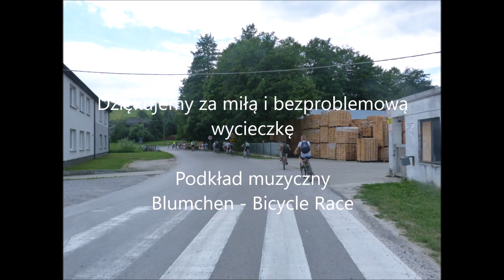Pętla Jakubowicka - Krasnobród - Las Parnia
Fotorelacja z rajdu rowerowego kl. IV, VI i VII ze Szkoły Podstawowej im. Armii Krajowej w Kaczórkach trasą Pętla Jakubowicka - Krasnobród - Las Parnia 20 czerwca 2018 r.